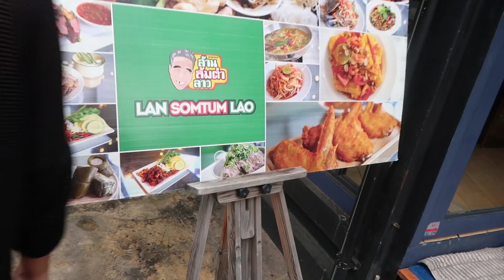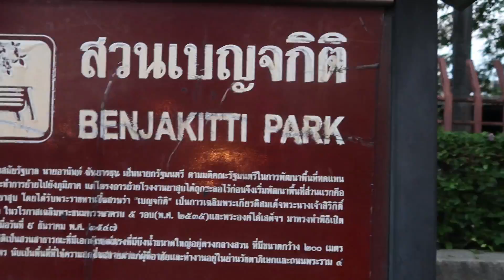WE ATE BUGS!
18/11/18 - Decided to live the Bangkok experience and face my fears! Never in a millions years I would think I'd actually eat bugs but here we are now!